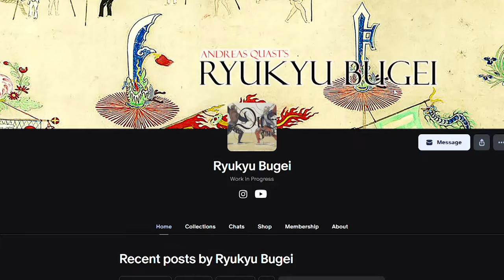Reading Recommendations for Karate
Since I’ve been asked a time or two, I decided to put together a list of book recommendations so that you too can become a Goju-Ryu Philosopher! There are a lot of books about karate out there, but the majority of them are aimed at beginning or prospective students. I’ve done a decent amount of work finding the few that are useful for advanced practitioners, history enthusiasts, and all-around nerds. These are just a few of the books that I’ve found useful in my research.

CHAPTERS:
Introduction – 00:00
Goju-Ryu – 01:06
General Karate – 06:06
History – 09:04
Active Researchers – 11:33
Outro – 14:03

Goju-Ryu:
Goju-Ryu Karate-Do Desk Reference – Johnpaul Williams
The Kata and Bunkai of Goju-Ryu Karate – Giles Hopkins
Traditional Karate-Do: Okinawa Goju Ryu – Morio Higaonna
Okinawan Goju Ryu 1 – Seikichi Toguchi:
Karate no Kokoro (空手の心) – Seikichi Toguchi

General Karate:
Okinawan Karate – Mark Bishop
The Way of Kata – Lawrence A. Kane and Kris Wilder
The Little Black Book of Violence – Lawrence A. Kane and Kris Wilder
Analysis of Genuine Karate – Hermann Bayer
The Way of China Hand Techniques – Morinobu Itoman, trans. Mario McKenna

History:
Okinawa: The History of an Island People – George H. Kerr
Bubishi - trans. Patrick McCarthy
The Historical Sociology of Japanese Martial Arts - Raul Sanchez Garcia

Motobu Naoki on Note (Japanese)